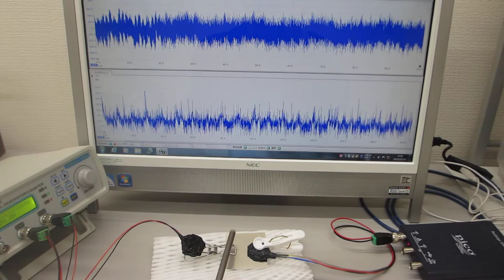超音波テスターによる、メガヘルツの超音波制御実験（伝搬特性テスト）